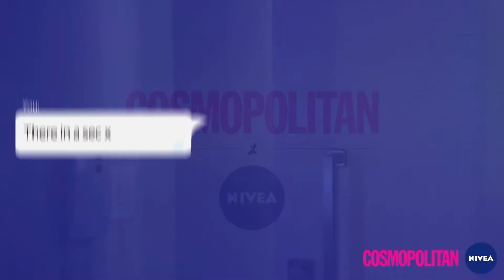COSMOBeauty | Nivea 1 Minute Mask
You know how it goes – some days feel so chilled and then there are weeks where you're not sure if you're coming or going. It's really hard to keep it all together and make sure your skin doesn't suffer as a result. Our Junior Beauty Editor, Aphiwe Khambule, tried the Nivea 1 Minute Urban Detox Mask for refined pores as a solution to combatting the impact of a fast-paced life.